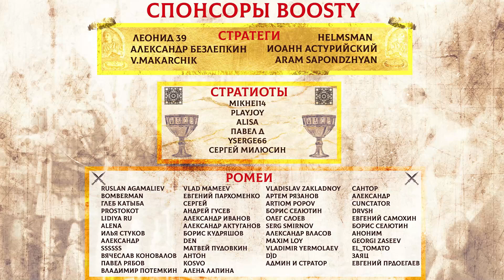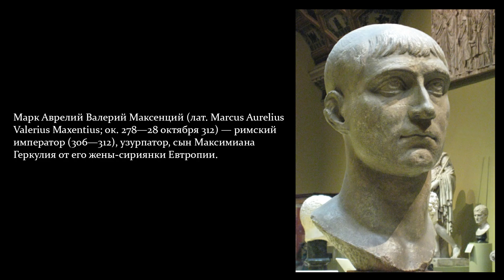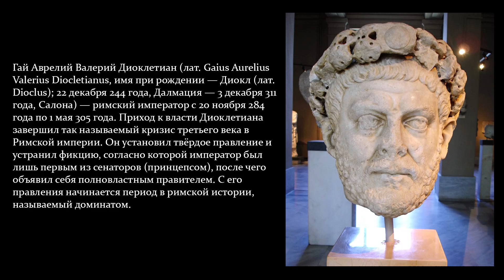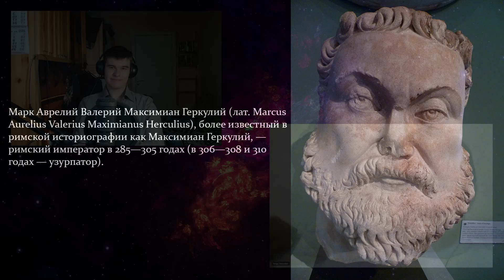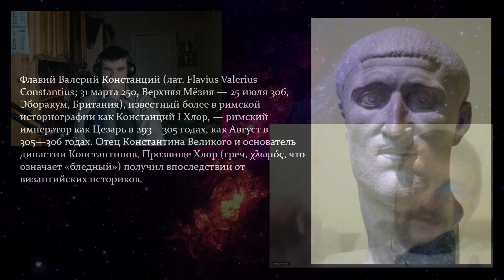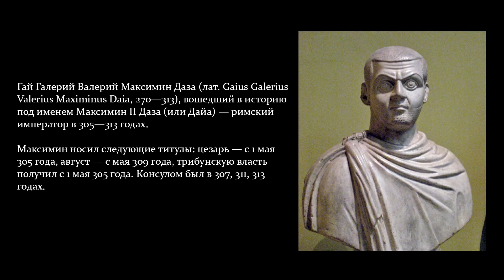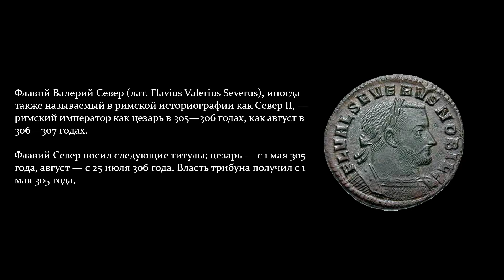Константин против Максенция: Введение | Сергей Девочкин и Кирилл Карпов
Сергей Девочкин:
Материальная поддержка:
Карта СберБанка - 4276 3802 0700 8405 (Кирилл Дмитриевич К.)
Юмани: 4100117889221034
Просьба, в сообщении перевода обязательно укажите "На Второй Рим".